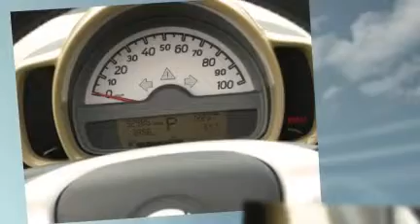Used Cars Smart Cabriolet Passion 2009 Richmond Ky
Just traded in! This is a just Immaculate 2009 SMART Cabriolet PASSION Convertible in Crystal White with Tan Cloth interior! Includes fetaures like the 5 Speed Manual/Automatic shifting Transmission, AM/FM/6DISC sound system, Convertible Retracting Top, 15" Alloy Wheels and this little gas sipper reaps up to 41 MPG on the Highway!!! There is a reason they call it a Passion as it is just a ton of fun to drive, huge savings at the pump and the open air convertible roof is awesome!Just click the CarFax Logo for a Complete and Free vehicle history report! Questions?